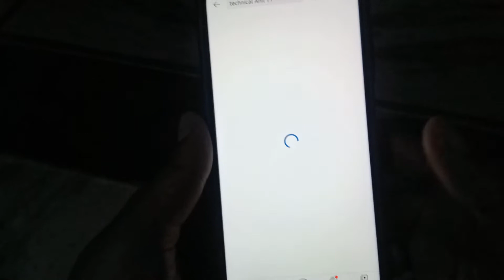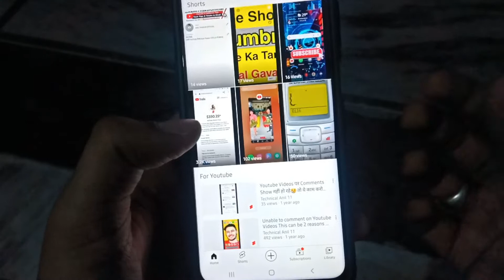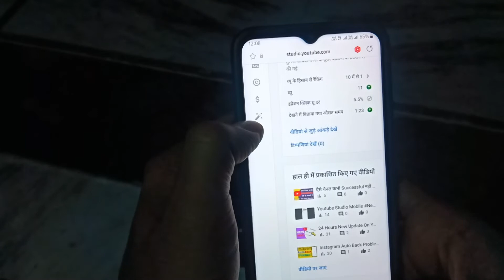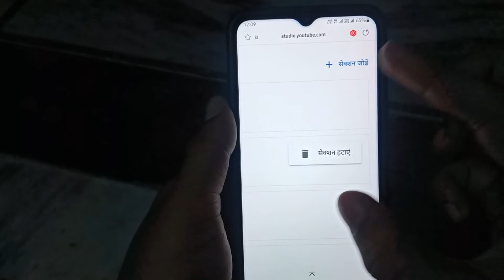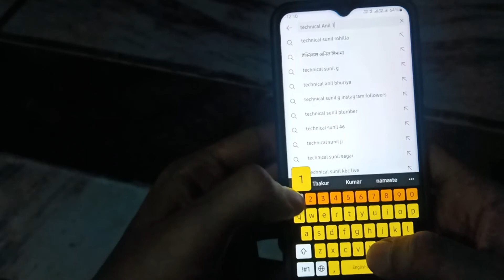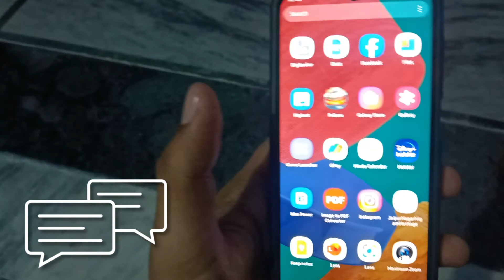Youtube Shorts Kaise Hataye | How to Remove Youtube Shorts | Youtube Shorts Delete | 2022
Hi Friends,
My Name Is Anil Thakur, I Lives in Jaipur, Rajasthan - India & Welcome You All in My YouTube Channel [Anil Thakur Official] I'm Making Technical Videos Related to Youtube, Youtube New Updates, Youtube Channel, Instagram, Whatsapp, Facebook, Twitter, Useful Applications, How to, New Update, New Information Etc... in Our Primary Language in Hindi 🙏
I Hope You'll Like Our YouTube Videos

Your's Search Queries 🔥

shorts
how to remove youtube shorts from youtube
remove youtube shorts
how to
how to remove shorts tab from youtube
how to remove shorts from youtube app
how to remove shorts from youtube permanently
how to remove shorts tab
youtube shorts
how to delete shorts
how to disable shorts
how to remove shorts section
how to remove youtube shorts icon
youtube shorts
youtube se shorts kaise hataye
youtube shorts ko kaise hataye
how to viral youtube shorts
youtube aap se shorts feed ko kaise hataye
youtube shorts video viral kaise kare
youtube shorts kaise hataye